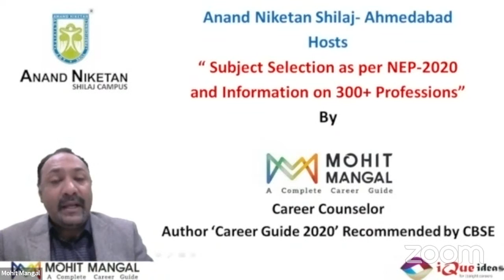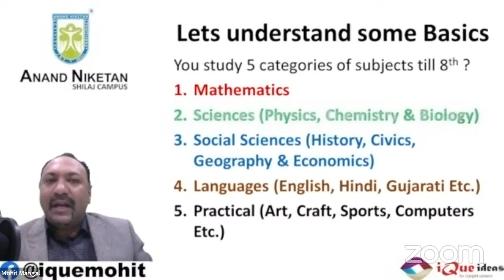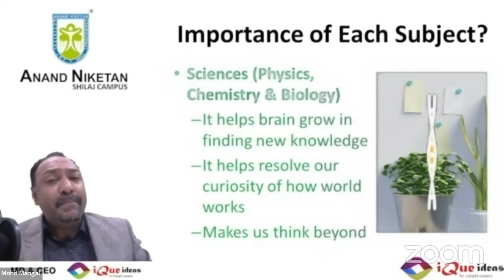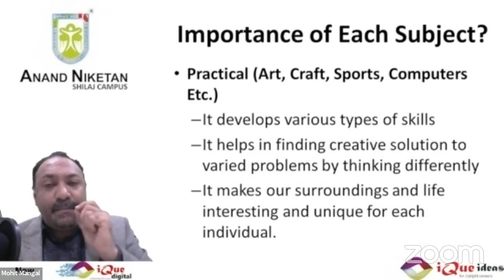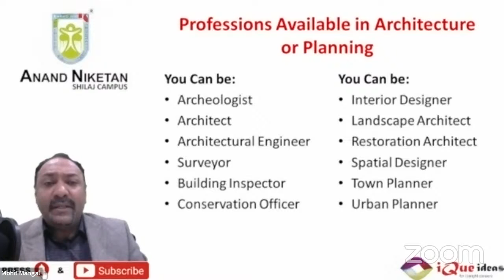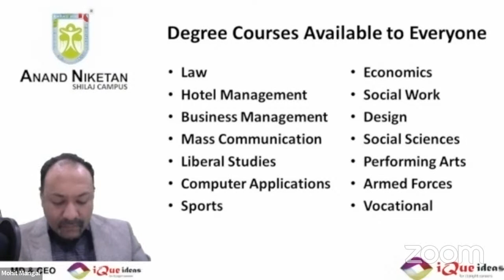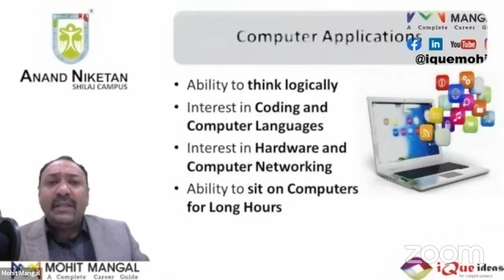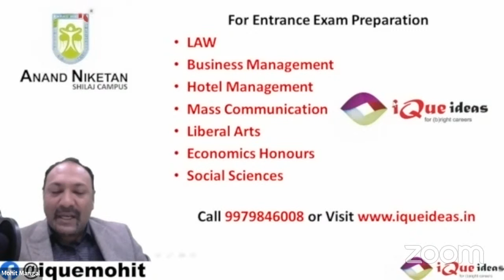Subject Selection as per NEP 2020 | A Career Counseling workshop for Class 8th & 9th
Anand Niketan School Shilaj Campus Career Counseling for 8th
What after 8th a Complete Career Guide

Subject Combinations available after 8th in ICSE
Aptitude Assessment for Right Stream Selection after 8th ICSE
325+ Professions available for various Subject Combinations after 10th

FREE Career Guide 2020 worth Rs. 250/

About Mr. Mohit Mangal

Mr. Mangal is one of the most popular, successful and well-known Motivational Speaker and Career Counselor who has delivered more than 1600 talks across India and helped more than 6 lakh students identify their right path  forward till 31 st December 2019.

As a renowned Career Counselor, he along with his team continues to give Career Awareness Workshops and Self-Assessment tools to school &amp; college students and guides more than 1,00,000 students every year.

He, along with his team of counselors, does individual Career Counseling for school children, college students and working professionals, who need help in identifying and fine tuning their Career Goals.

About Channel

In this Channel Mr. Mohit Mangal posts videos addressing regular queries related to various Career options available in India after School.

His videos would answer questions related to Streams Available after 10th , methodology of Stream Selection after 10th, Career Opportunities after 12th Science, Career Opportunities after 12th Commerce, Career Opportunities after 12th Humanities or arts, Methodology of Career Selection after 12th , Methodology of Choosing Right Masters after Graduation, Methodology of Choosing Right specialization in various degree programs available in India.With almost two decades of research background, Mr. Mangal addresses queries of School/College students, parents, teachers, educationists and working professionals etc. on Various education streams available in India including Agricultural Sciences, Architecture and Planning, Arts, Humanities and Social Sciences, Business Management, Commerce and Finance, Computer Applications, Design and Fine arts, Economics, Education/Teacher Training, Engineering and Technology, Hotel Management, Law, Liberal Arts/Liberal Studies, Library and Information Sciences, Mass Communication and Mass Media, Medicine and Surgery, Paramedical Sciences, Performing Arts, Pure Sciences, Rehabilitation Sciences, Sports and Physical Education, Veterinary Sciences and Vocational Arts related education opportunities in India.